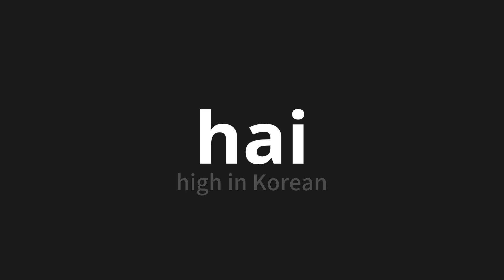How to pronounce hai | 하이 (high in Korean)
Master the Pronunciation of 'hai | 하이' - which means : high in Korean 📝 with @PronunciationKorean 🎓🗣️ - [Your Guide to Korean]

Learn to pronounce 'hai' perfectly in Korean with our easy and engaging tutorial by @PronunciationKorean! 📖📽️ In this comprehensive video, we provide you with native speaker examples 🗣️👂 and phonetic breakdowns 🎵 to ensure you get the pronunciation just right.